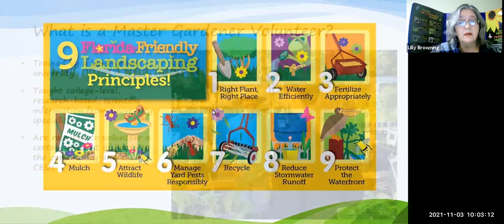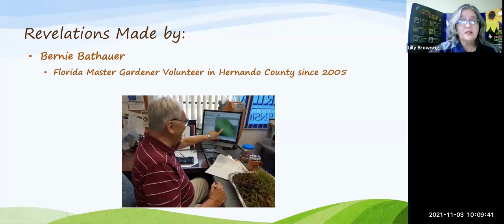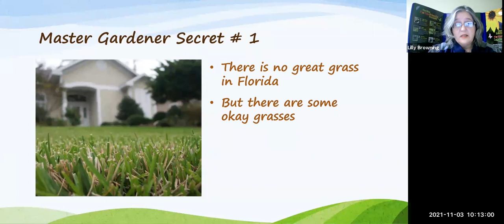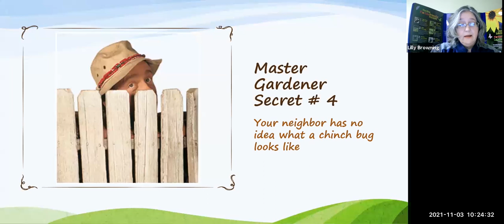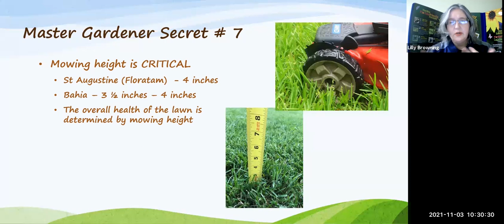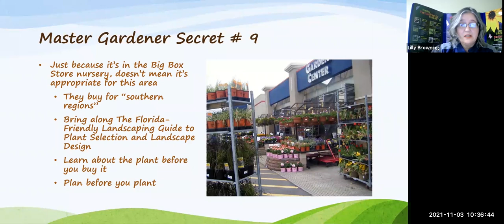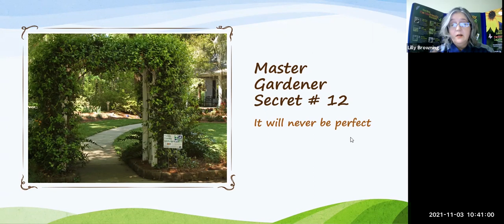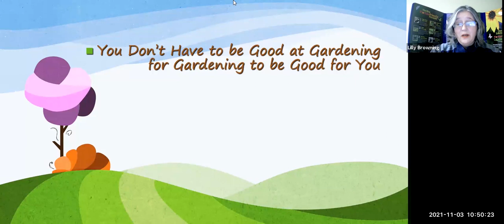"Master Gardener Secrets – Revealed!"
Lilly has done exclusive research and has dug up the secrets Master Gardeners try to keep planted! Now you can know what the Master Gardeners know!